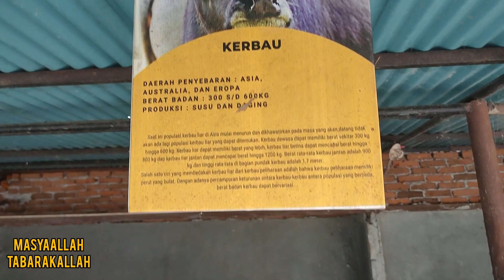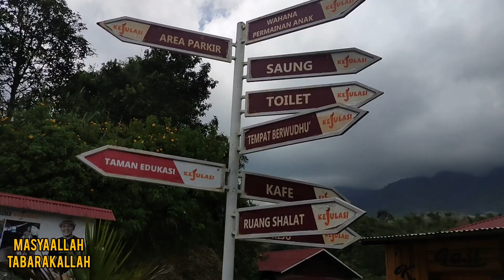Zaid Pergi Main Ke Keju Lasi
Video ini merupakan kegiatan kami ke keju lasi. Terus dukung chanel kami semoga kedepan kami dapat membagikan video video menariknya kemudian hari. Jangan lupa subsribe dan like